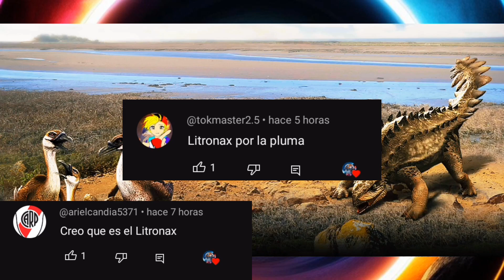LYTHRONAX Max Level 40 Dinosaurio De Torneo LIGA DOMINADORES en JURASSIC WORLD THE GAME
En este video se muestra al Dinosaurio Carnívoro LYTHRONAX que se desbloqueara por torneo al terminar en la liga Dominadores, en la cuál se podrá apreciar su desempeño en combate en los tres puestos posibles de batalla al igual que su ataque especial de 7-8 PUNTOS en el videojuego de JURASSIC WORLD THE GAME